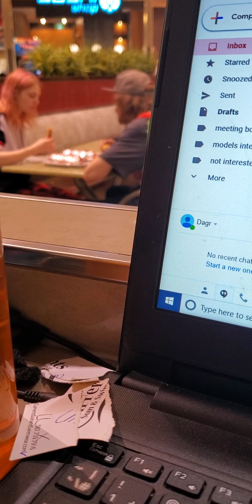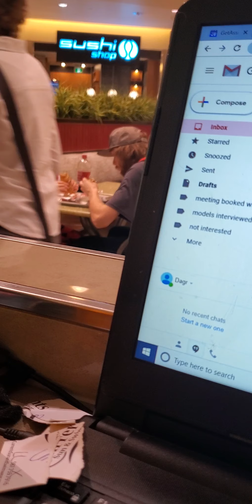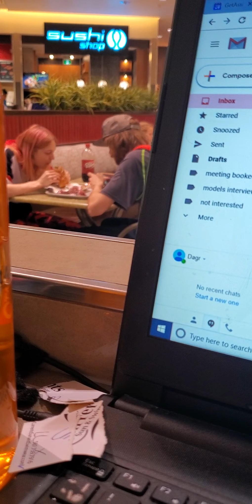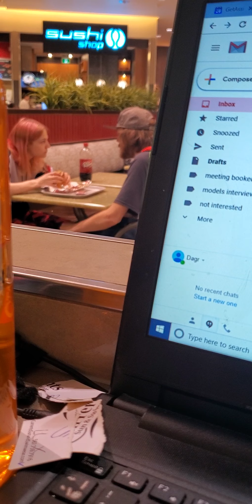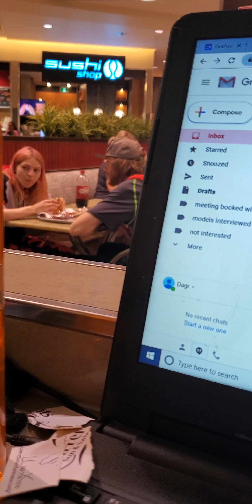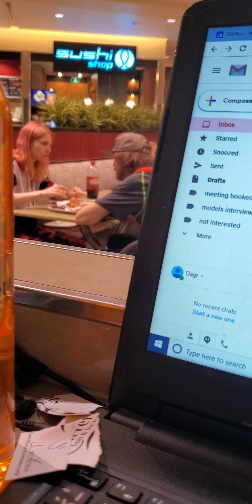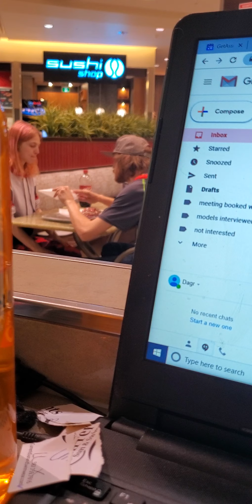Do not rent a room to this couple in Edmonton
They will trash it and steal from you as well!!!